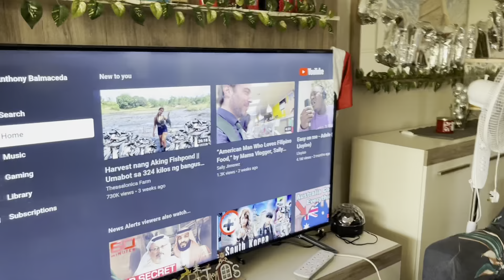Balmaceda Family After Christmas vlog